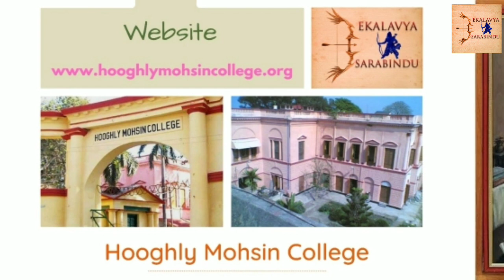40 Popular Sanskrit colleges and universities list in bengal.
This video will let you konw 40 popular sanskrit college and university's list in west bengal. In this video you will know about sanskrit honours full details in bengali and sanskrit education.   Here you will find top sanskrit college in kolkata and also get the information of top sanskrit university in kolkata. Here you also get the information about top sanskrit college in kolkata, top sanskrit college in west bengal, top sanskrit university in kolkata and top Education system in bengal. here all are best sanskrit college.

This Video Information :

Spiritual Teacher : Sarabindu Roy

Camera : Sayan Saha

Editing : Ekalavya Studio

Adviser : Sunanda Chowdhury

Operator : Anshuman Saha & Pathik Dey